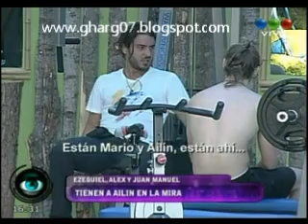GRAN HERMANO 2012 - EZEQUIEL, JUAN M Y ALEX CONTRA AILIN - ¿COMPLOT?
EZEQUIEL, JUAN MANUEL Y ALEX SIGUEN CON EL LLEVA Y TRAE (PUTERIO) Y NO DEJAN DE JUGAR SUCIO ¿ACORDAR A QUIEN VAN A VOTAR NO SE LLAMA COMPLOT?